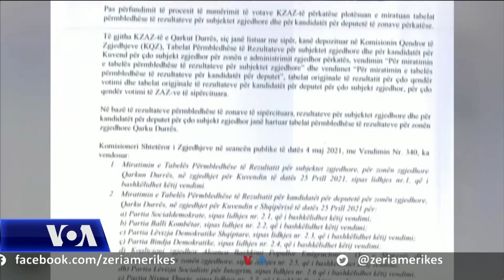Shqipëri, nisin proceset për ankimimet kundër rezultatit të zgjedhjeve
Në Shqipëri nisi sot procesi i vlerësimit të ankimimeve të paraqitura nga Partia Demokratike, Lëvizja socialiste për integrim dhe subjekte të tjera që morën pjesë në Zgjedhjet e 25 Prillit. Dy partitë kryesore të opozitës kanë kërkuar shpalljen e pavlefshmërisë së zgjedhjeve në 9 nga 12 qarqet që ka vendi. Por ndërsa procesi sapo ka nisur, Partia Demokratike, ka deklaruar përmes kryetarit të saj Lulzim Basha se nuk do ta njohë kurrë rezultiatin e këtyre zgjedhjeve